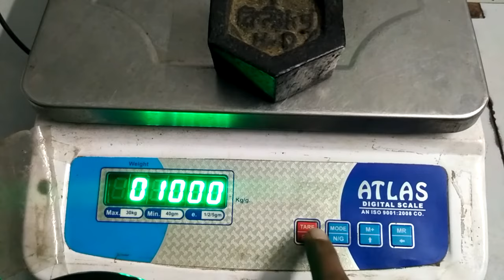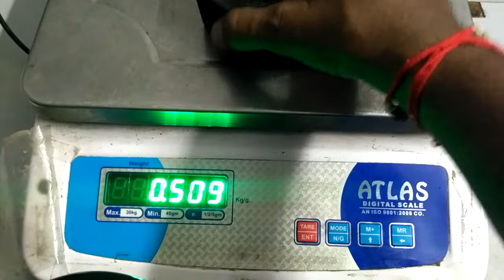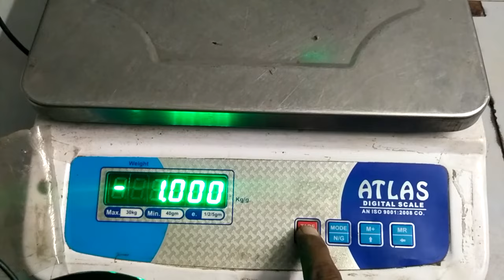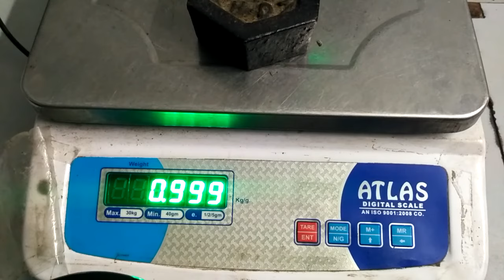Electronic Kanta Calibration ! Weighting Scale Calibration ! Atlas 30Kg Electronic Kata Repair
How To Calibration 30kg Weighting Scale Atlas 30.Kg Kanta Calibration Electronic Kata